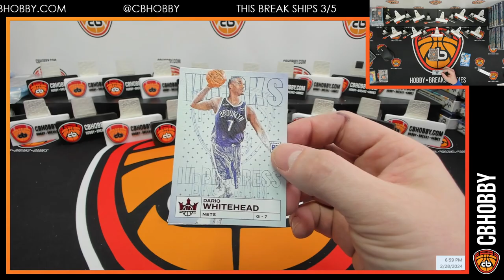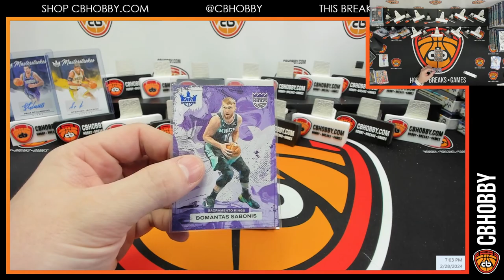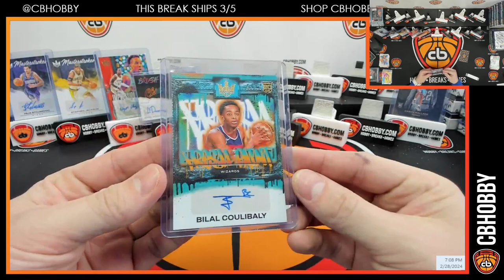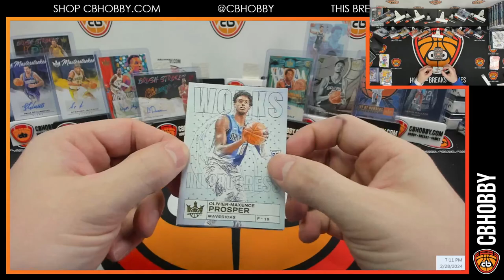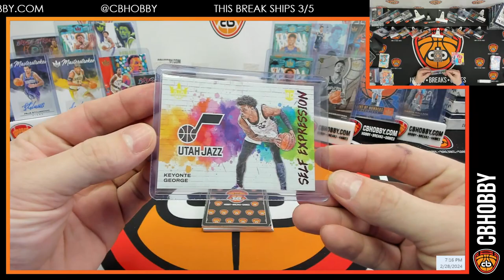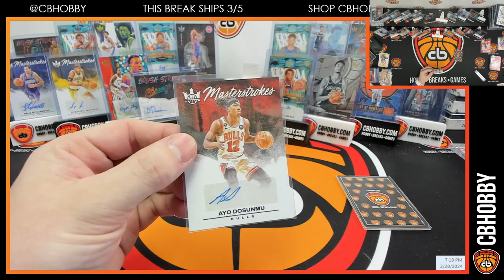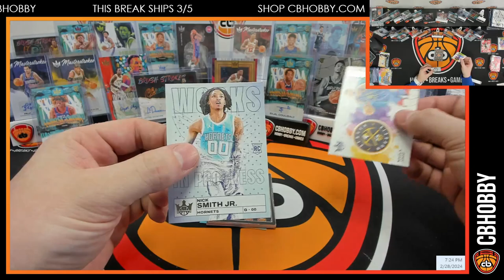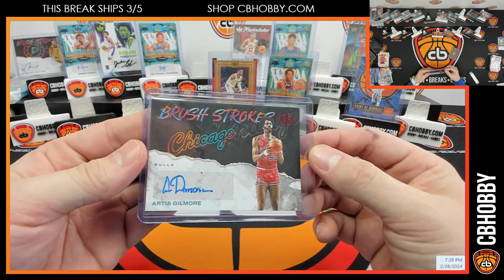🏀 2023-24 Court Kings BK #1 🏀